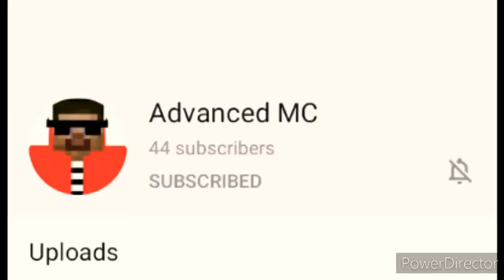Minecraft Pocket Edition] ■Advanced MC City Challange #1) House